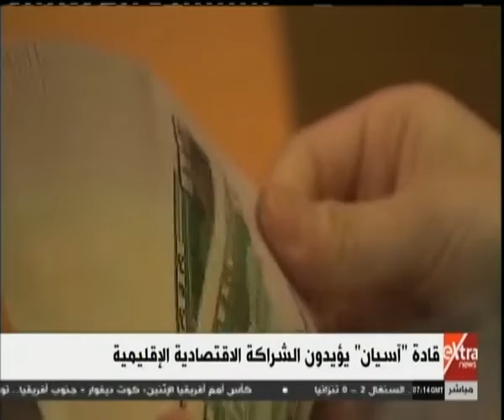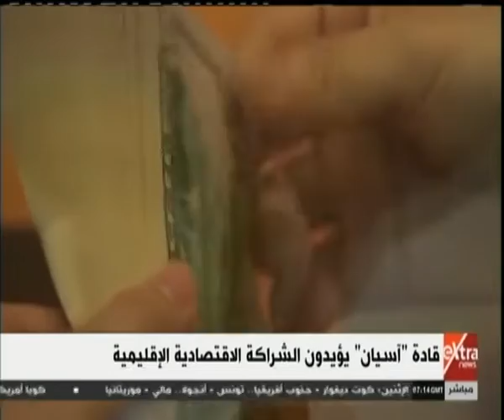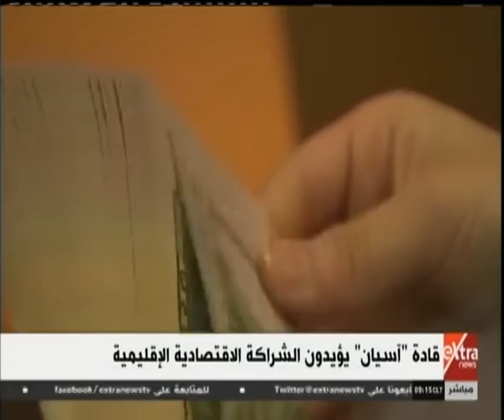الآن | خبيرة في الشئون الآسيوية تعقب على تصريحات قادة قمة آسيان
الآن | خبيرة الشئون الآسيوية تعقب على تصريحات قادة قمة آسيان    |  24 يونيو 2019